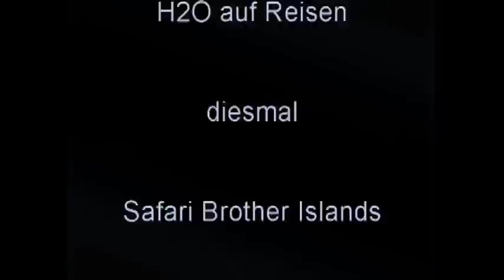H2O-Tauchsportzentrum Bamberg - Tauchsafari Brother Islands, Oktober 2011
Tauchsafari im Roten Meer mit dem H2O-Tauchsportzentrum auf der M/Y Desmondo,
Kurzfilm